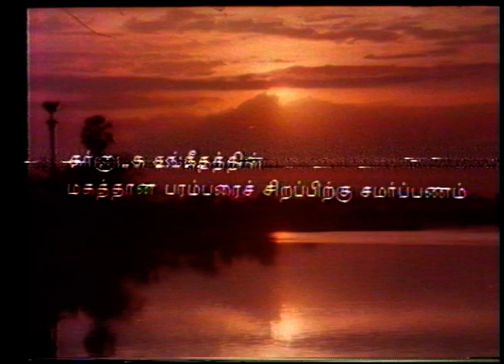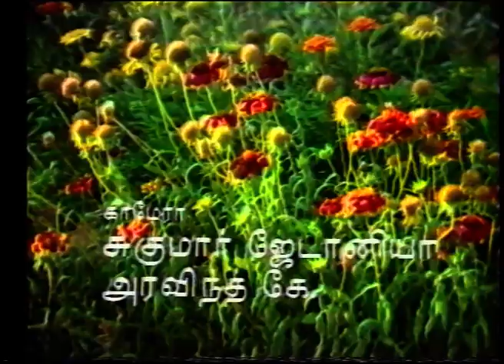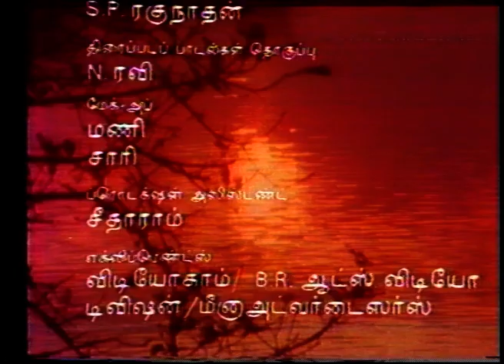Swara Raga Sudha | Himachalla | Ananda Bhairavi | Saint Syama Sastri | Dr. M. Balamurali Krishna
Video Credits

Raga : Ananda Bhairavi
Kriti : Himachalla
Composer : Saint Syama Sastri
Singer : Dr. M. Balamurali Krishna

Production House : One Minute Film Productions
Producers : Govind Nallappa, Ravichand Nallappa.
Director  :  Murali Nallappa
Year Of Telecast  :  1986
Telecast Channel : DD Podighai
Location : Kodaikanal, Tamil Nadu.